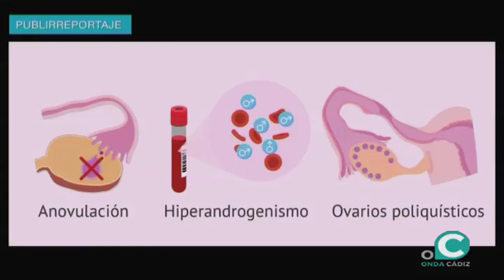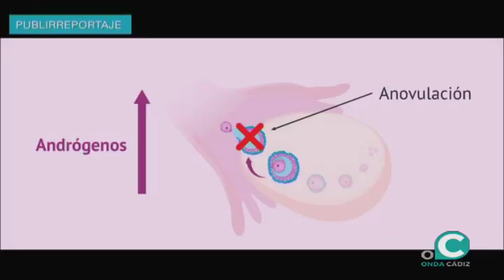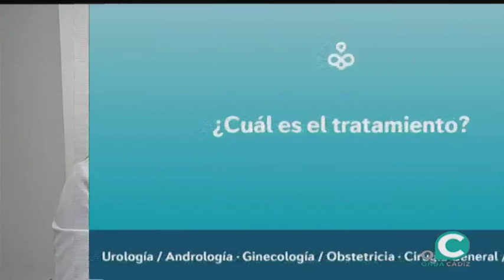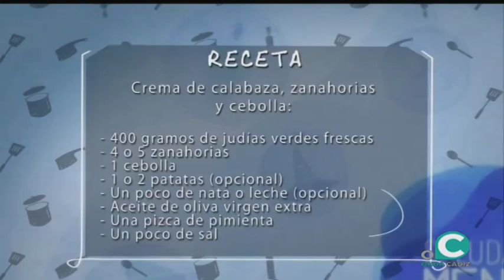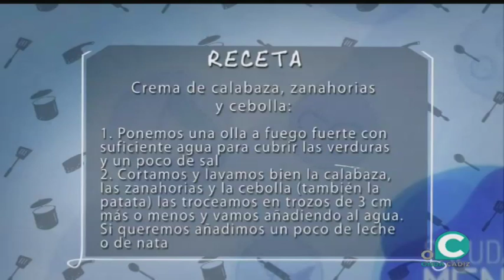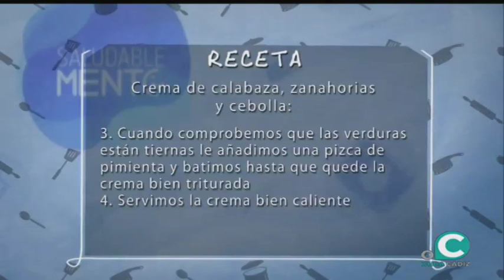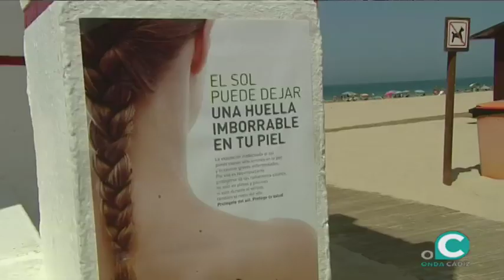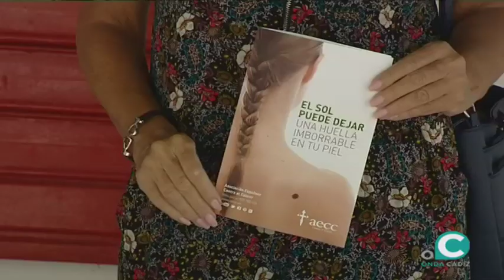SALUDABLEMENTE 15 12 2018 2 P